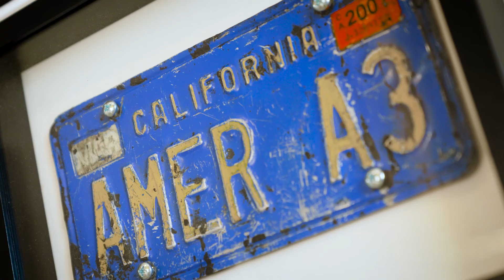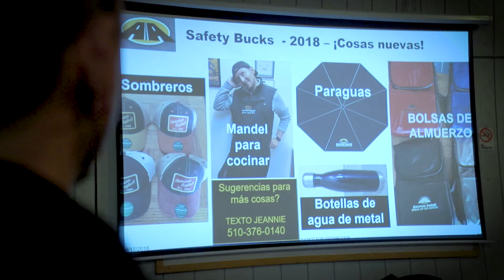American Asphalt 40th Anniversary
As we celebrate 40 years in business, we wanted to share our story and tell you how incredibly special this company is.